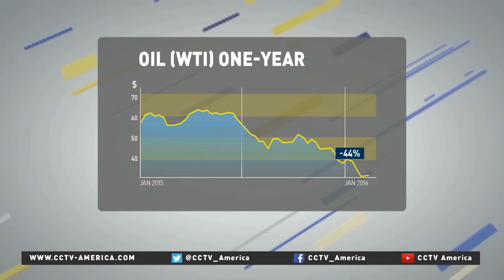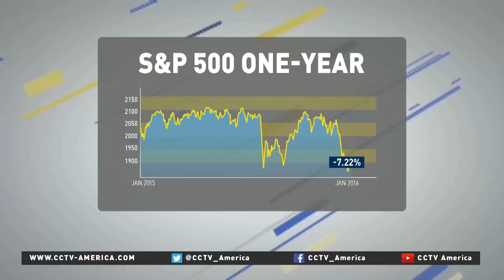Craig James on shorting the market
CCTV America's Michelle Makori spoke to Craig James, the managing partner at Precision Advisers.